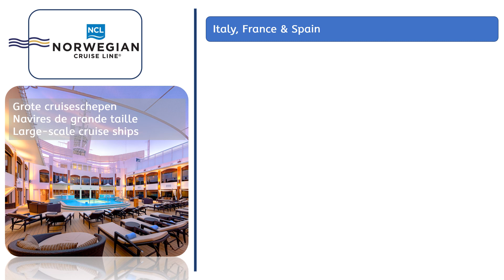230306 Norwegian Cruise Line: Lisbon - Rome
230306 Norwegian Cruise Line: Lisbon - Rome